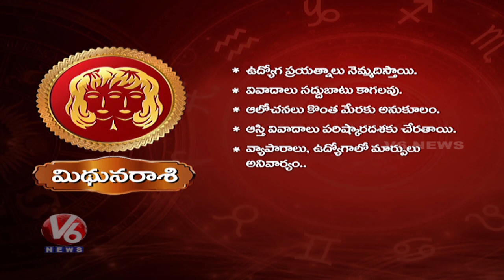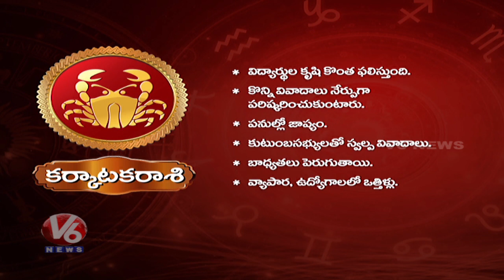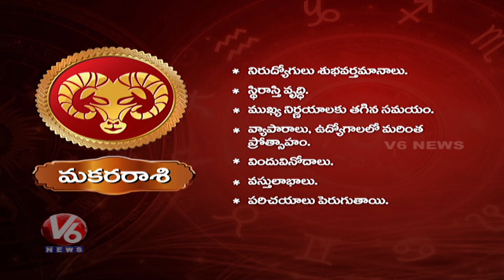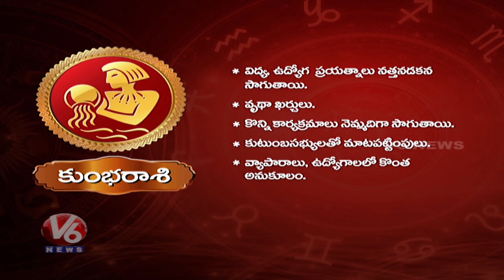Daily Horoscopes | 11th July 2019 | Astrological Predictions For All Zodiac Signs | V6 News